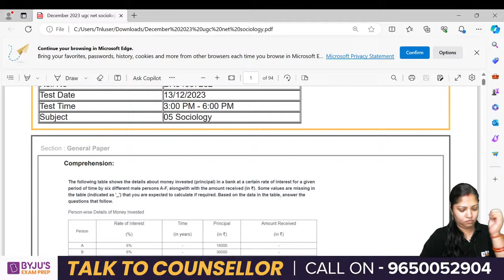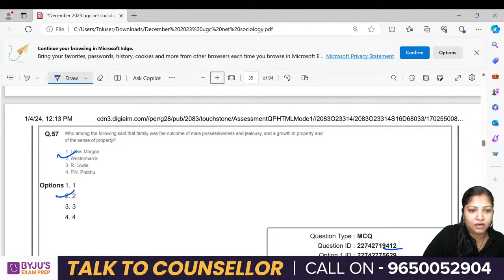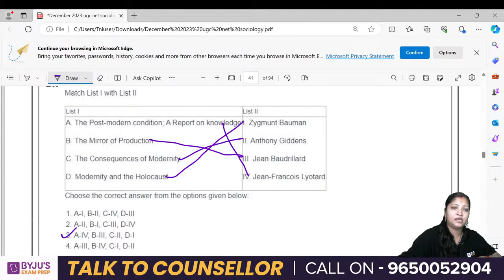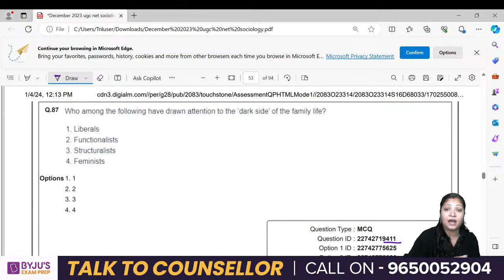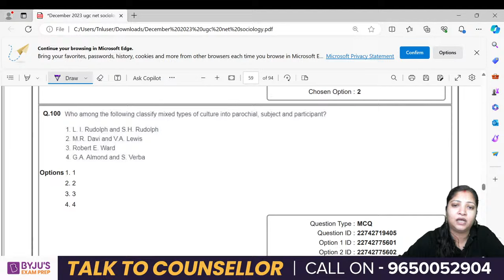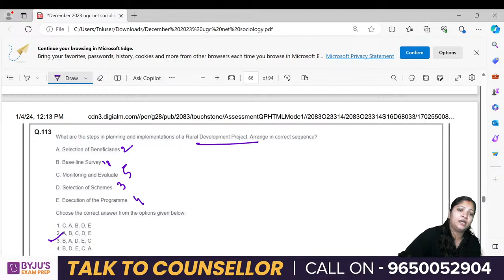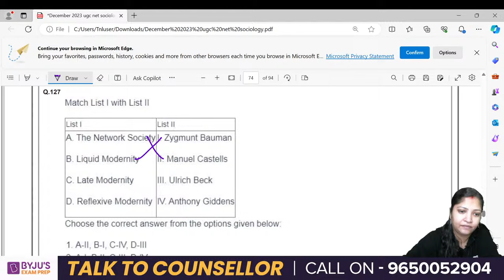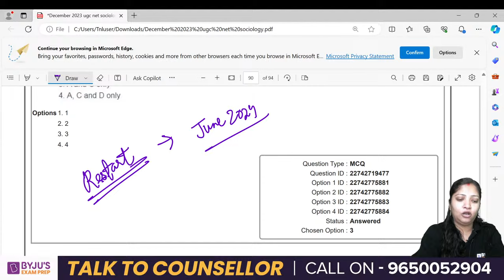UGC NET 2023 Sociology Answer Key| 13 Dec 2023 Shift 2 Paper Complete Solution | BYJU'S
Ace UGC NET Exam with BYJU'S EXAM PREP Through LIVE Classes & Notes

2,100+ Selections Given by BYJU’S Exam Prep in UGC NET Till Date, Watch out Their Success Journey Here

Clear the UGC NET Exam with BYJU'S Exam Prep UGC NET Express. Get all updates on UGC NET Exam pattern, syllabus and preparation strategies to enhance your performance in the UGC NET Exams. BYJU'S Exam Prep UGC NET is the most comprehensive exam preparation platform for UGC NET Exams Preparation.